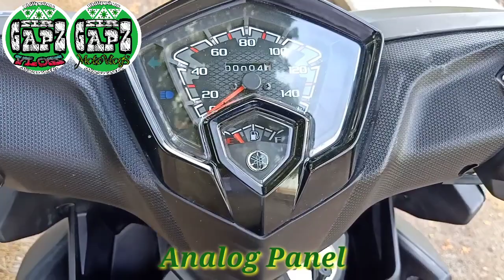Test Driving | yamahamiosouli125 | ML Gaputan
Test driving of her newly purchased motorcycle, the Yamaha Mio Soul i 125

Basic features of the Mio Soul i 125

Her first test drive was a success